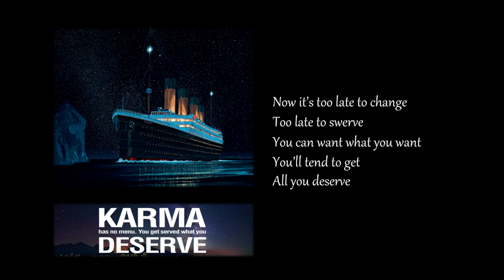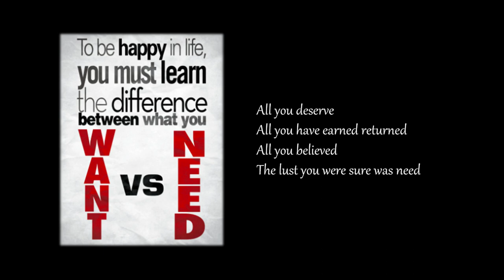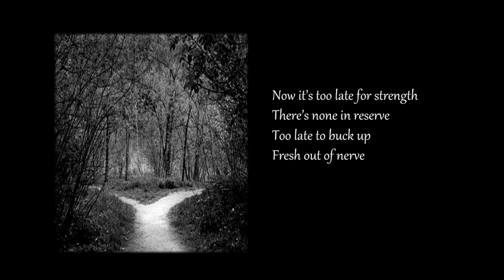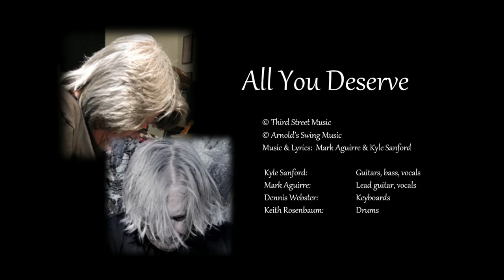All You Deserve by Mark Aguirre & Kyle Sanford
Be sure to click the gear icon and watch in 1080p.

A 2018 writing collaboration by Mark Aguirre and Kyle Sanford.  Features Kyle Sanford on rhythm guitar, bass, and vocals, Mark Aguirre on rhythm guitar, lead guitar and backing vocals, Dennis Webster on keyboards and Keith Rosenbaum on drums.